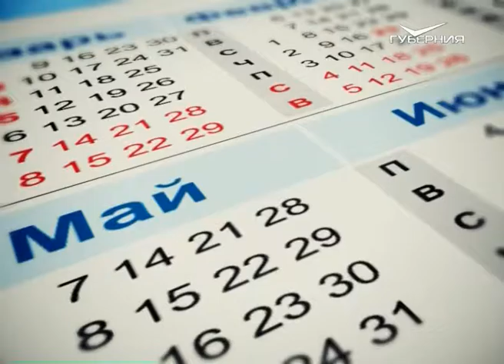Календарь губернии 07.02.2017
7 февраля 1914 года можно считать днём рождения великого Чарли Чаплина. Но не самого актёра, а бессмертного образа бродяги с усиками в мешковатых брюках, с тростью и котелком. В тот самый день на экраны в США вышел короткометражный художественный фильм «Детские автогонки в Венеции», в котором Чарли Чаплин впервые появился в этом облике.

7 февраля в разные годы, а порой и столетия, появились на свет: российская императрица Анна Иоанновна из династии Романовых; английский писатель, классик мировой литературы Чарльз Диккенс; русский художник-передвижник, академик Владимир Маковский; философ, историк и общественный деятель Пётр Струве; советский учёный-биофизик Александр Чижевский; известный авиаконструктор, академик Олег Антонов; американский комик и киноактёр, сценарист и режиссёр Крис Рок; российский киноактёр, продюсер и художник Константин Крюков; а также любимая многими певица Анита Цой и прочие знаменитости.

Список февральских именинников сегодня пополнили: Александр, Анатолий, Борис, Василий, Виталий, Владимир, Григорий, Дмитрий, Моисей, Пётр, Степан, Феликс и Филипп.